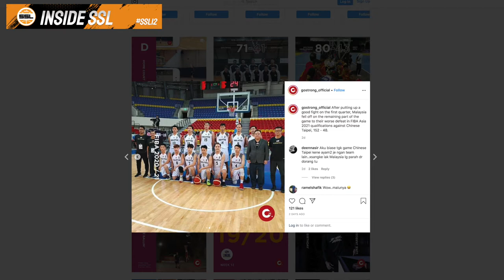Inside SSL Episode 1 | SSL12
This is StatSports League
Our mission is to bring ballers of all backgrounds, sizes, colors, nationalities, and skill level together for the love of the game and competition.  Whether you’re looking to battle the best of the best or dust off your kicks for some friendly competition, StatSports League aims to give you the best basketball experience on and off the court.

– All games on indoor A/C courts
– Individual & team statistics
– Full game footage online
– Game recaps & boxscore
– League administration
– Certified referees and scorekeepers
– Division Champion & Individual Awards & prizes
– Some of the best competition in Kuala Lumpur
– Fun and awesome atmosphere for players, friends and family

Basically, the most awesome integrated basketball experience you've had.

StatSports League is a brand of the AirUpThere Sdn Bhd company.